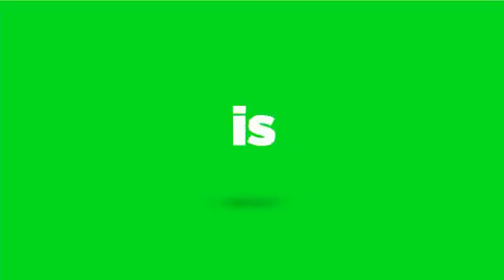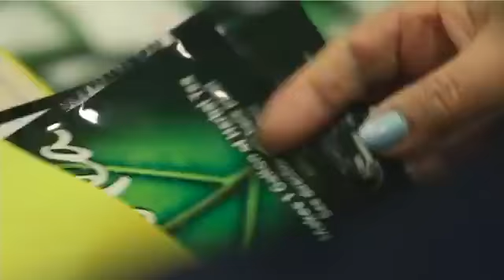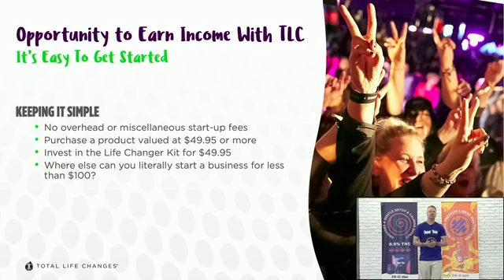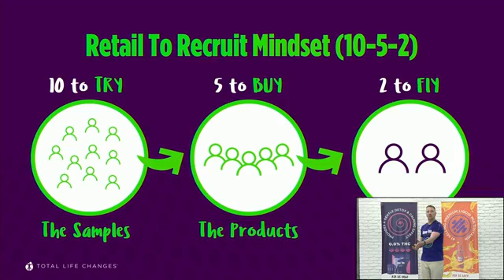**Must Watch** TLC TEA TALK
Check in for a brief introduction to Total Life Changes.

I've been sharing TLC products for 3 yrs. The results I have recieved using the products has been awesome and amazing

😊I'm still learning how YouTube works but until then COME ON IN AND SEE WHAT TLC IS ABOUT😍